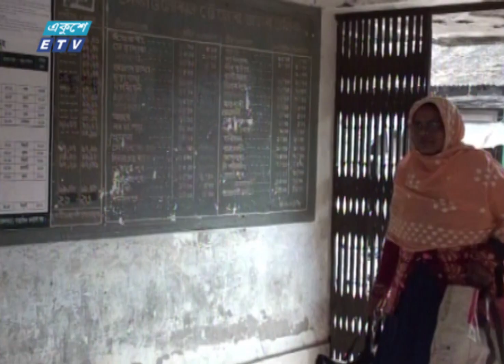নাটোরে ঝুঁকি নিয়ে পারাপার হচ্ছে অর্ধশতাধিক ট্রেন | ETV News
সংকেত-ব্যবস্থাপনার অভাবে নাটোরের আজিমনগর স্টেশন দিয়ে প্রতিদিন ঝুঁকি নিয়ে পারাপার হচ্ছে অর্ধশতাধিক ট্রেন। প্রতিনিয়ত ঘটছে দুর্ঘটনা। গেল ৩ বছরে প্রাণ হারিয়েছেন অন্তত ২০ জন। ২০২২ সালেই প্রাণ যায় ১২ জনের। আহত হন অনেকে। রেল যোগাযোগ ব্যাহতের পাশাপাশি বেড়েছে জনদুর্ভোগ। নাটোর প্রতিনিধি নবীউর রহমান পিপলুর প্রতিবেদন, জানাচ্ছেন খুরশীদ আলম মুকুল।